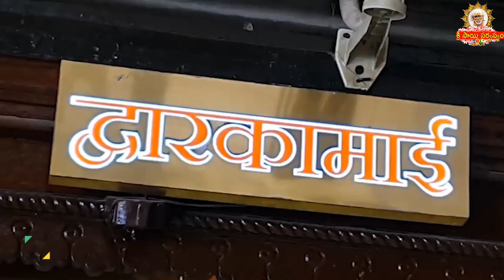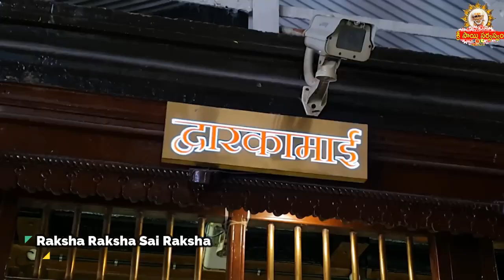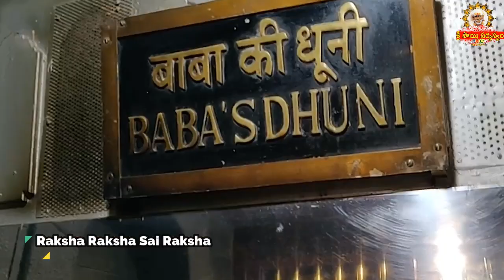SaiSandesh - 2203 Saibaba Message srisaisandesh I Saisandesh, Saisandesham, Sai sandesh sandesh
SaiSandesh - 2203 Saibaba Message srisaisandesh I Saisandesh, Saisandesham, Sai sandesh sandesh maansitv saibhojan srisaisandesh saisarvaswamremedies saisarvaswam Official Youtube Channel of Grand Master Sri Sai Viswachaitanya.

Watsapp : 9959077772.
Fb: sai viswachaitanya swamiji.
goldenlotus444.